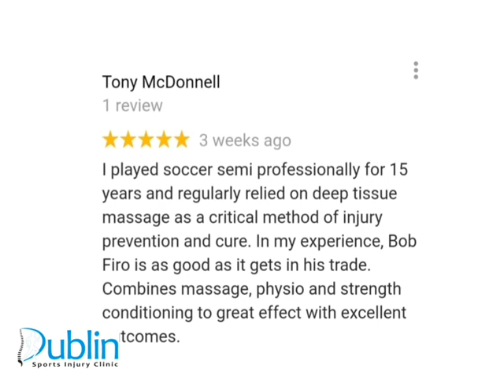DUBLIN SPORTS INJURY CLINIC (Online Physio)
Hi, I'm Bob, a passionate Physical Therapist who loves what I do. I have been working in the fitness and health care industry for the last 15 years. I help people feel better with simple tips and exercises to get back to their daily activities without medications, injections, or surgery. This channel was created to teach you some practical tips to understand the root of your injury and show you a home-based rehabilitation and exercise routine for quicker recovery.
I update my channel on a weekly bases and if you are looking for any particular rehab exercises for faster recovery, feel free to ask and I would be happy to help.